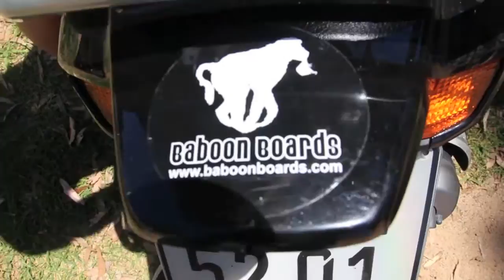Nick Hook & Mike Rosie Go Fast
Nick and mike take a super sick few runs down a local favorite. Wish i could've had more footage but hope you like it anyways.
Film & Edit: Josh du Toit